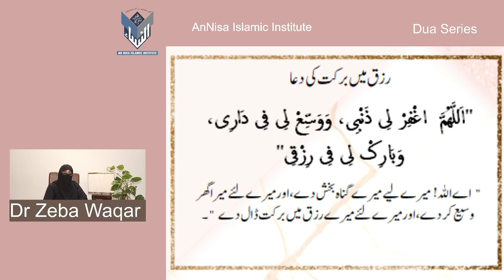Dua Series 2)Supplication For Blessings In Provisions By Dr Zeba Waqar